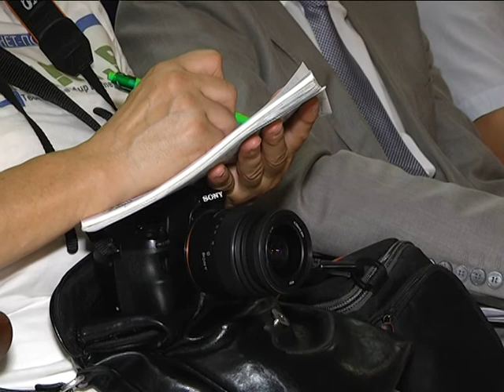2018-06-19 г. Брест. «Открытый диалог» с брестчанами мэра А. Рогачука. Новости на Буг-ТВ.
В центре внимания то, что волнует граждан – в субботу мэр города Александр Рогачук провел очередной открытый диалог с жителями областного центра. Вопросов, затронутых в рамках большого разговора, было немало. В числе приоритетных – обсуждение строительства аккумуляторного завода под Брестом, подготовка города к 1000-летию, модернизация коммуникаций, расширение социальной инфраструктуры. Анастасия Ноздрин – Плотницкая с главными тезисами большой дискуссии.